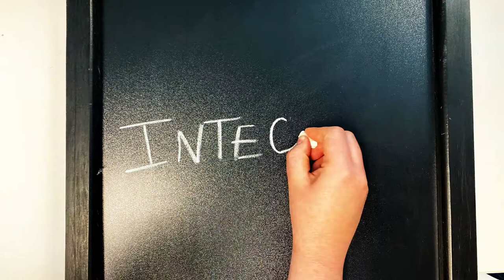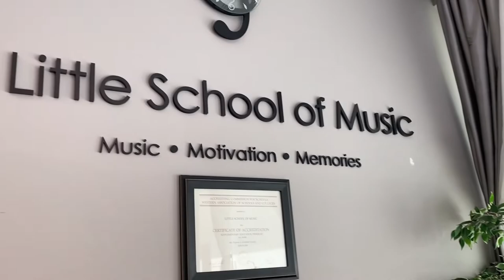⭐️ Leadership Program - INTEGRITY | Little School of Music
The Little School of Music Leadership Program introduces monthly principles to enhance the life lessons, leadership skills, and character development experienced in music education. This is at the core of our program as we use music and learning to play an instrument as the tool.

Each month a short introductory video on the monthly leadership principle will be posted for parents, students, and teachers to watch at home. We encourage students to extend what they learn to other parts of their life including at school, at home, and especially among their peers.